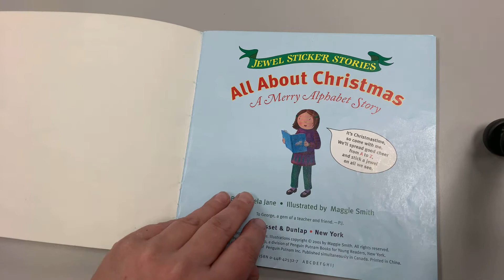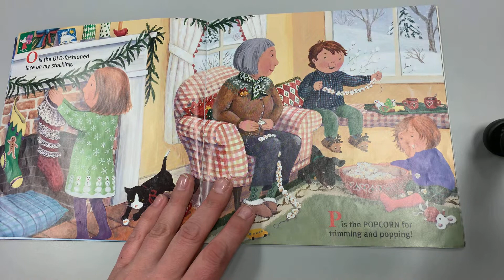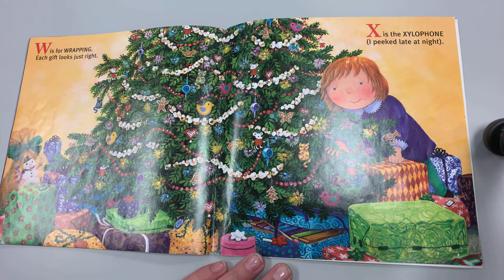All About Christmas: A Merry Alphabet Story By Pamela Jane and Maggie Smith